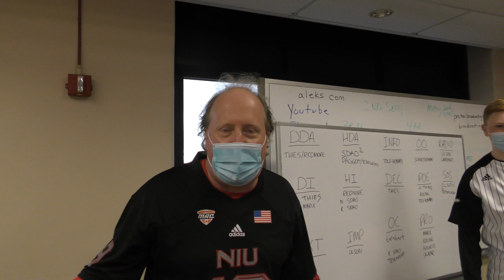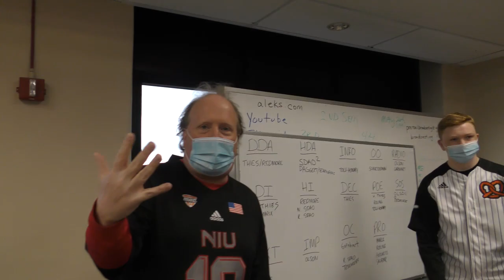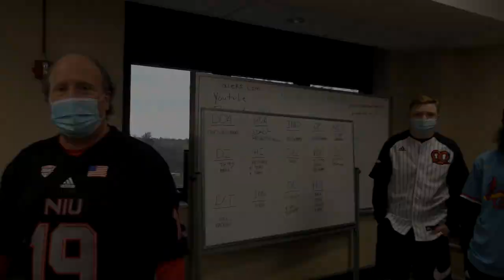2021 FHS Homecoming Contest---Jerseys